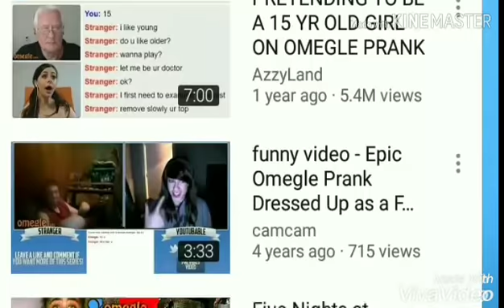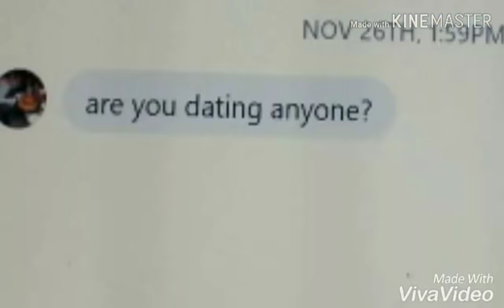LDR HOW I MET MY LDR BF STORY (OMEGLE TALK TO STRANGER)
Milton (American/Filipino) and Mariane (Filipina) were in LDR (long distance relationship) for many years before meeting in person for the 1st time in the Philippines. Milton traveled to from the USA to the Philippines many times until finally he asked for her hand in marriage and got engaged. Today, Milton & Mariane are living together in the USA. NO MORE LDR!!!

Instagram (Mariane): marianeosorio11
Instagram (Kuya Milton): kuyamilton

TikTok (Mariane): @marianefilipina
TikTok (Kuya Milton): @kuyamilton